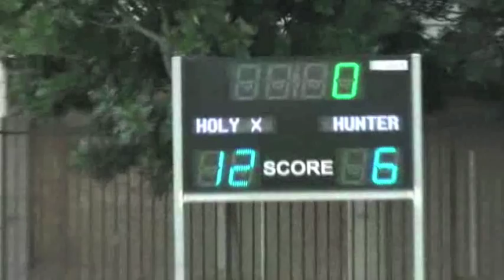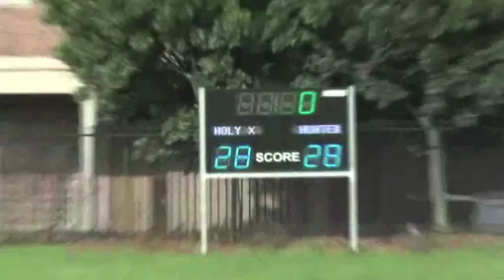Holy Cross vs Hunter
GIO SCHOOLBOY CUP 2013

Holy Cross College VS Hunter Sports High School

Holy Cross Field, Ryde

Pool 1 Game - Round 1